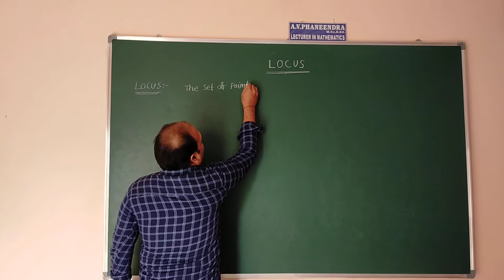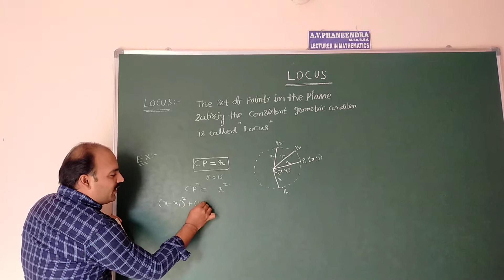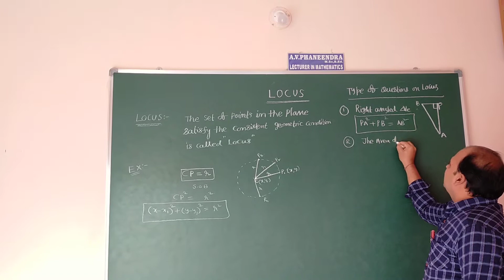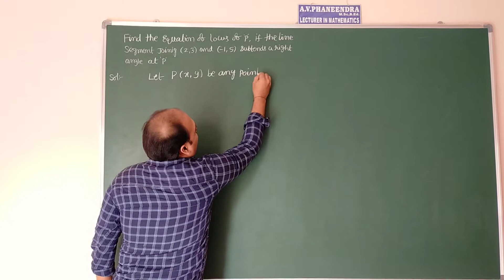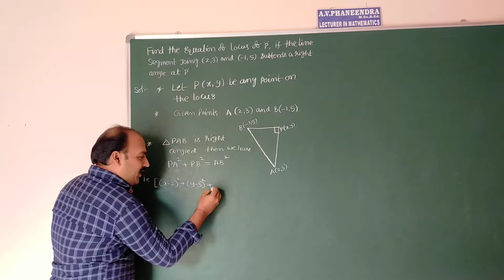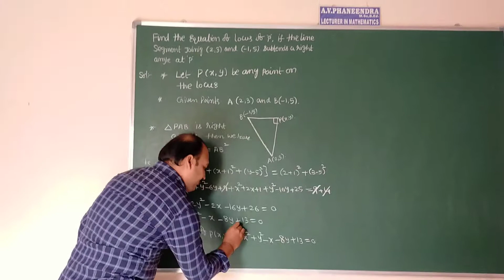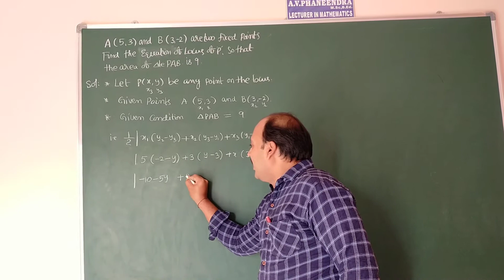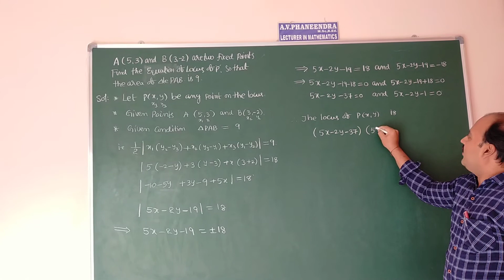LOCUS LECTURE-01 Problems based on PA² +PB²= AB² Interfirst year Maths-1B Jr.Inter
LOCUS PART- 1
 FIND A LOCUS OF A POINT P WHICH SUBTENDS A RIGHT ANGLE AT 'P'

FIND THE LOCUS OF A POINT P AND THE AREA OF TRIANGLE WITH THE GIVEN POINTS